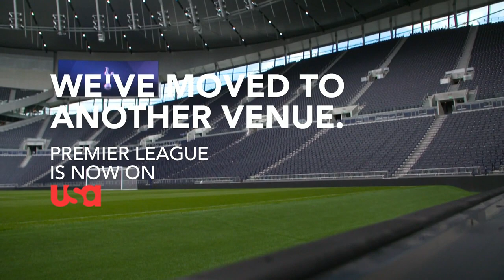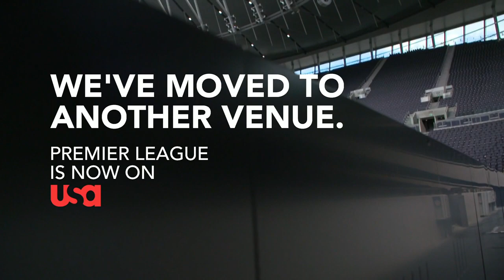Final Minutes of NBCSN (NBC Sports Network)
Happy New Year, and first upload since 2020!

Just decided to open VLC and record the last minutes of NBC Sports Network while celebrating New Years.

Yes, I'm still here by the way!

I post every week, sometimes every day so TURN ON THAT BELL!